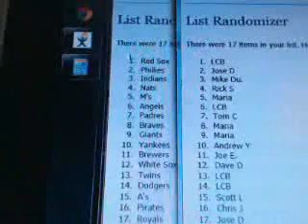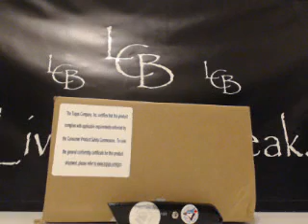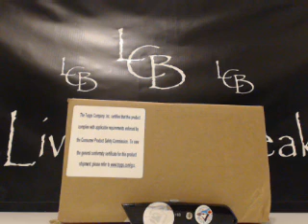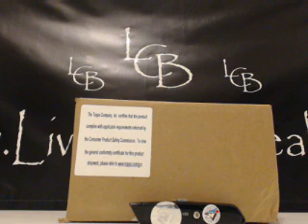2012 Bowman Chrome Case Break #7 Random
2012 Bowman Chrome Case Break #7 Random. Make sure to check out the video and join in a break For the set checklist and other product information